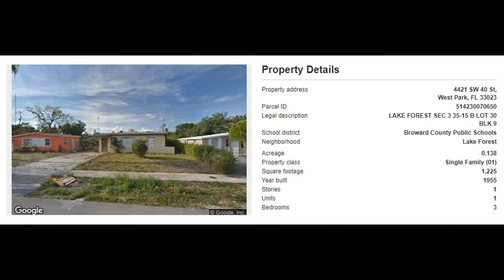4421 SW 40th St, West Park, FL 33023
MLS Status: MLS Listed
Property Type: Single Family
Year Built: 1955
Construction: Unknown
Living Area: 1225
Multi Unit Info: N/A
Has trash liens.